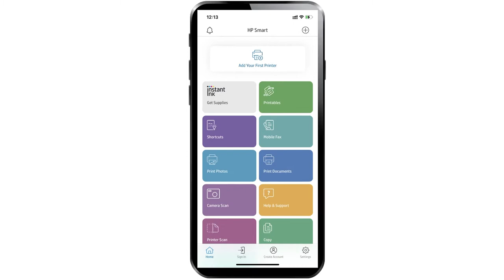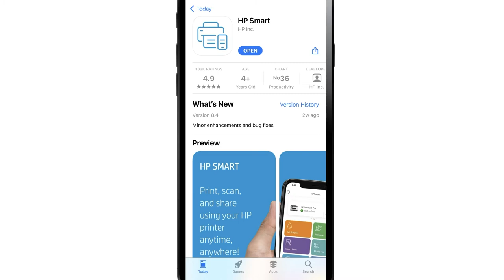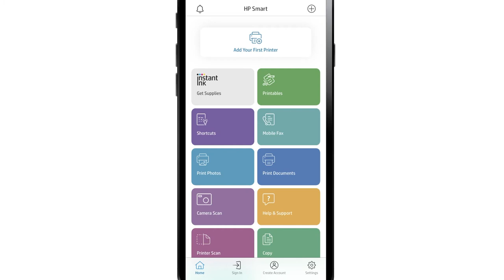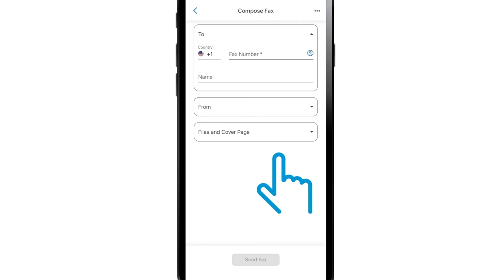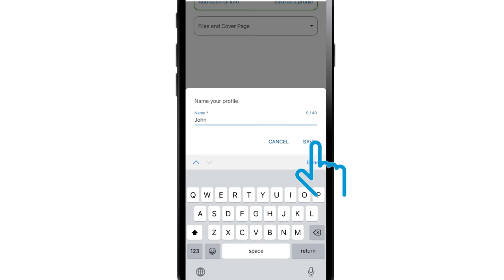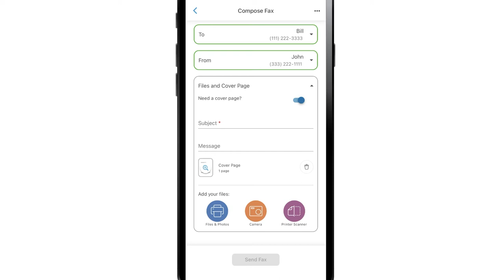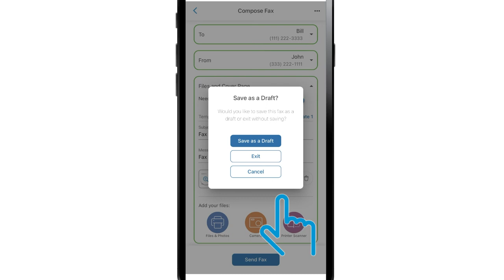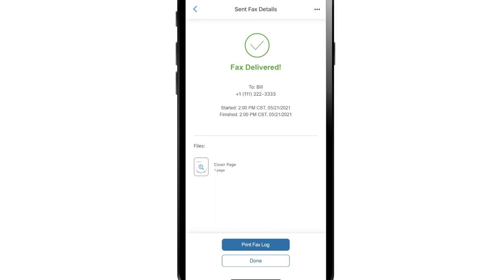Sending Faxes from Your Mobile Device Using HP Smart | HP Printers | HP Support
Learn how to send faxes from your Android or iOS device using the HP Smart app. The video will also display how to compose, send, and save faxes complete with files and cover pages from your Mobile Device.